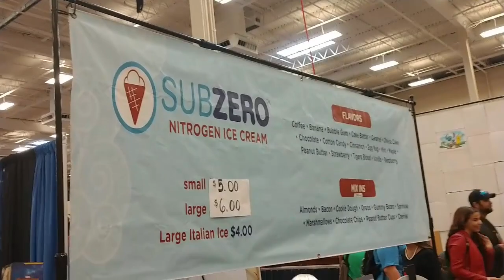Mark at SteelcityCon August 2019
Mark checks out the Steelcity and gets to meet Kelly Hu. There are some awesome cosplays and some scenes from the Friday the 13th panel.